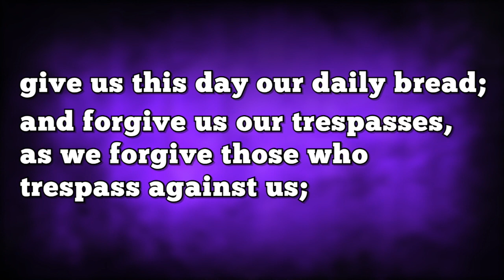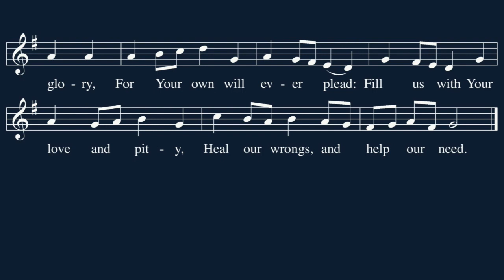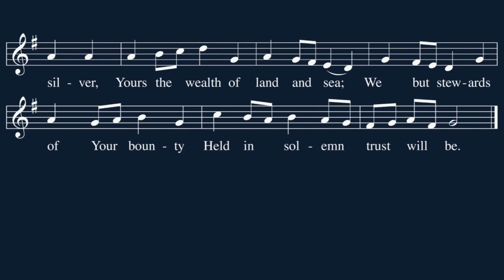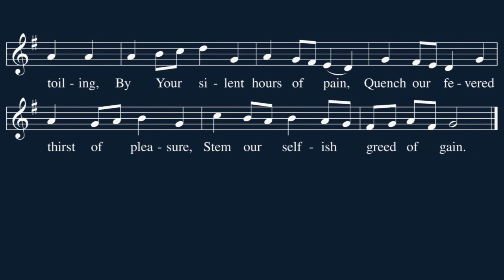Devotion for March 26